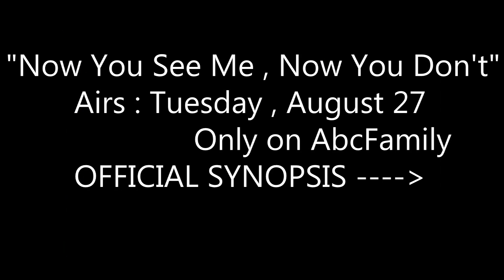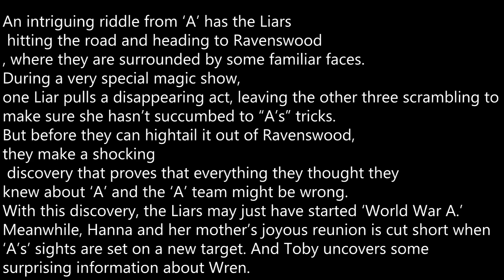Pretty Little Liars -Now You See Me,Now You Don't - Summer Finale Promotional Photos (4x12)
An intriguing riddle from 'A' has the Liars hitting the road and heading to Ravenswood, where they are surrounded by some familiar faces. During a very special magic show, one Liar pulls a disappearing act, leaving the other three scrambling to make sure she hasn't succumbed to "A's" tricks.

But before they can hightail it out of Ravenswood, they make a shocking discovery that proves that everything they thought they knew about 'A' and the 'A' team might be wrong.

With this discovery, the Liars may just have started 'World War A.'

Meanwhile, Hanna and her mother's joyous reunion is cut short when 'A's' sights are set on a new target. And Toby uncovers some surprising information about Wren